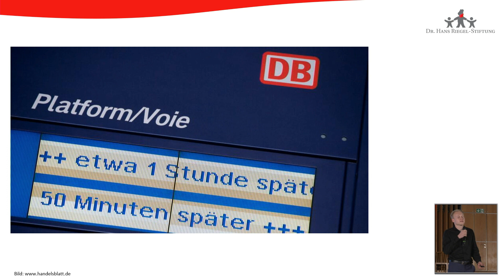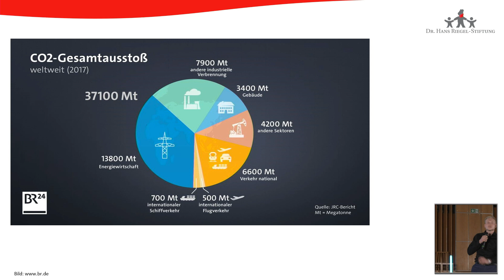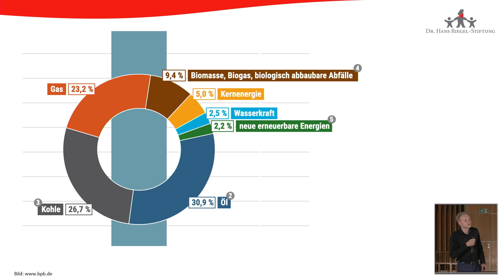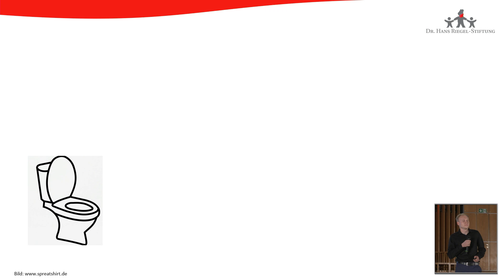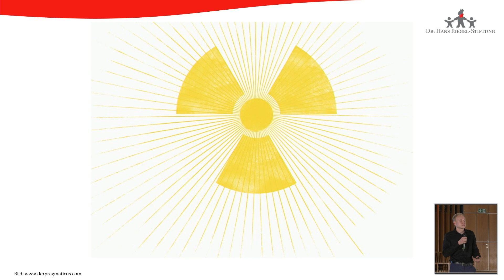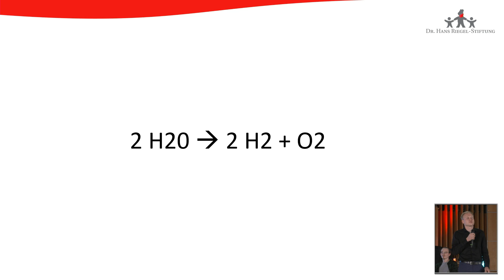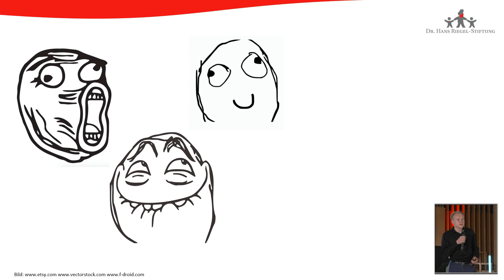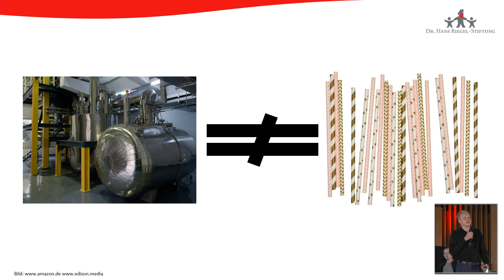Dr. Hans Riegel-Akademie 2022 - Adrian E. Rönsch mit seinem Beitrag "Unsere Erde ist Schrott"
Adrian Elias Rönsch, angehender Maschinenbauer aus München möchte durch  Innovation und Technik die Umwelt und Menschheit zu einer besseren Zukunft verhelfen. Er will verstehen, wie Maschinen und Anlagen funktionieren und wie man ähnliche Leistungen selber verbringen kann.

In seinem Slam zeigt er, wie durch den nachhaltigen Transfer von Forschungserkenntnissen zu Industrieanwendungen sowie Ressourcenschonung ernstzunehmende Lösungen gegen die Zerstörung des Planeten entwickelt werden können.

Adrian Elias Rönsch ist einer von sechs Slammer*innen, die auf der Dr. Hans Riegel-Akademie 2022 angetreten sind.

Der Science Slam der Dr. Hans Riegel-Stiftung hat die Förderung der Kommunikationsfähigkeit des wissenschaftlichen Nachwuchses zum Ziel. Bei einem breit gefächerten Publikum soll ein Interesse an vielfältigen Wissenschaftsthemen geweckt werden.

Schauen Sie selbst, ob es Adrian Elias Rönsch gelingt, den Science Slam für sich zu entscheiden.